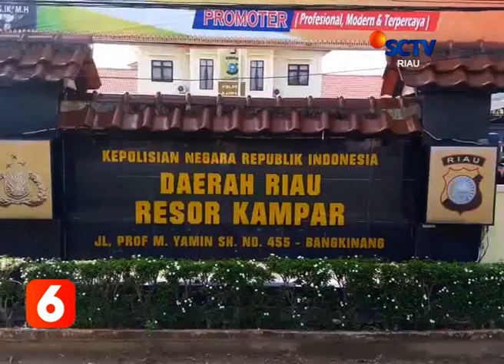SEORANG BANDAR NARKOBA DITANGKAP POLISI